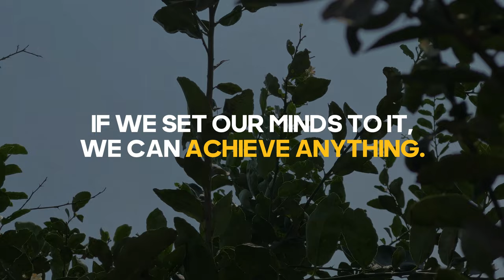Balancing Act: A Farmer, Leader, and Mother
Meet Manychanh, a remarkable woman balancing the roles of farmer, Lao Women's Union leader, and family caretaker. This inspiring video showcases her journey as a beneficiary of our "Promoting Gender Equality in Climate Resilience" project.

Discover how Manychanh overcame challenges to become a successful lime farmer while actively contributing to her community. Learn about her experiences, motivations, and the strategies she employs to juggle her multiple responsibilities. Her story is a testament to the strength and resilience of rural women.

Get inspired by Manychanh's journey as she shares her wisdom and insights on balancing career, family, and community involvement.